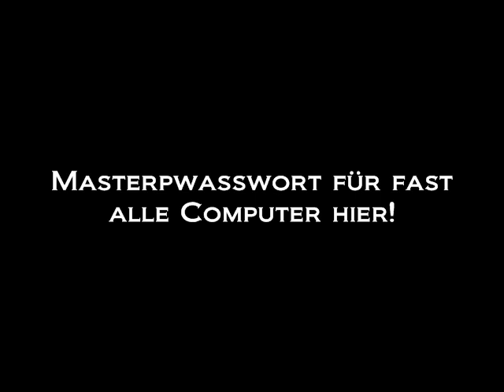Lenovo medion aldi Bios passwort vergessen? Hier erhalten Sie Ihr Masterpasswort!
- Passwort verloren? Hier gibt es neues Masterpasswort mit Geld zurück Garantie. Jetzt Password anfordern